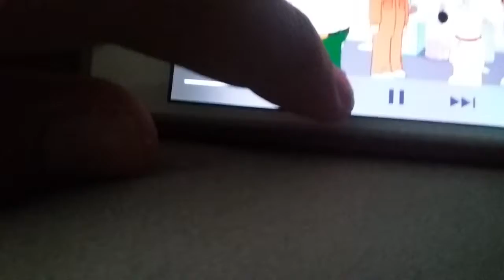FAMILY GUY DIAL MEG FOR MURDER DELETED SCENE PART 4 JOE CHASE DOWN luke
I LOVED THE CALL PART AND I LOVE I THE FURNITURE PART AS WELL AND I TOTALLY LOVED IT WHEN JOE SCREAM OH MY GOSH I'M ON MY WAY